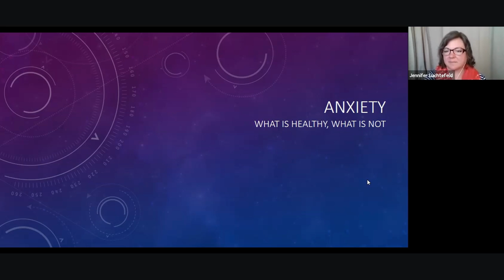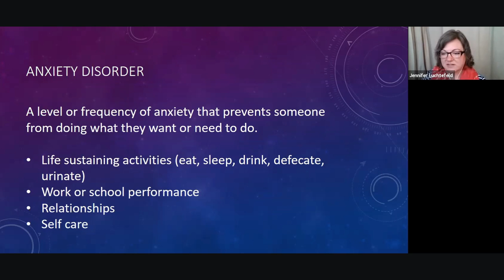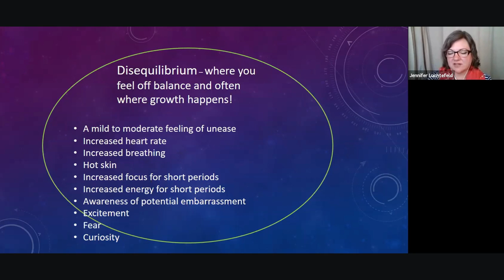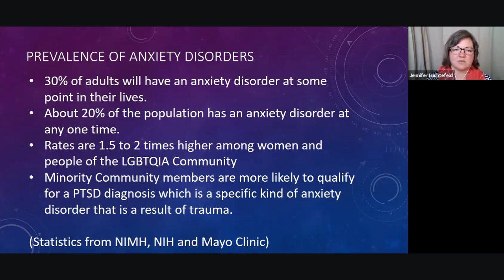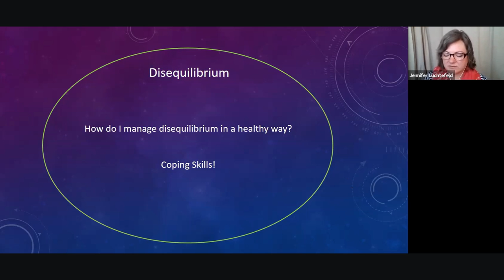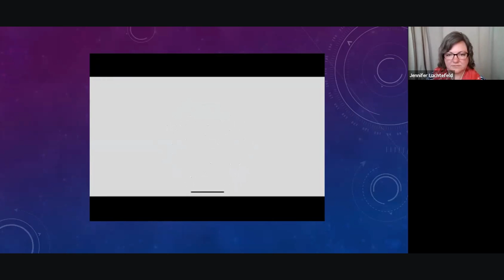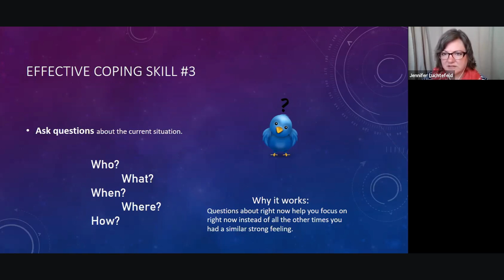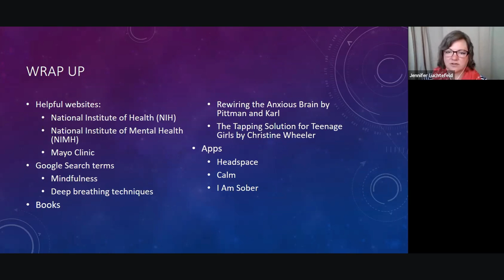Rise Above It Anxiety